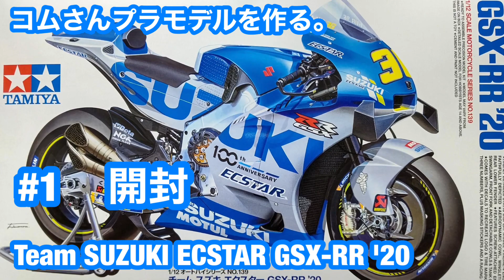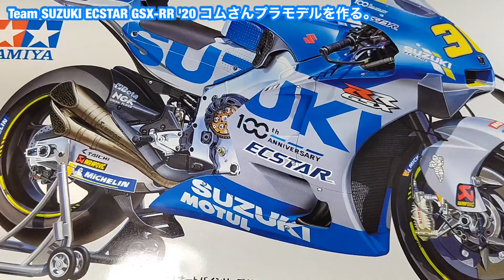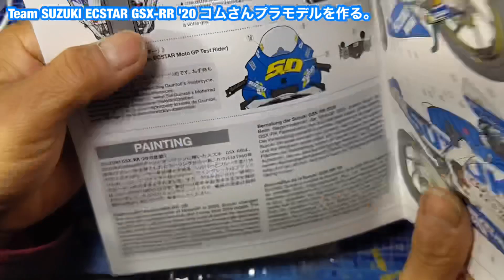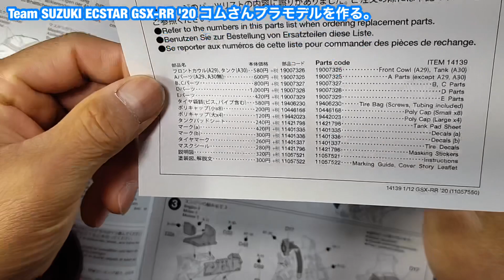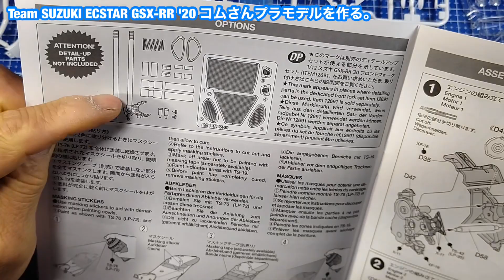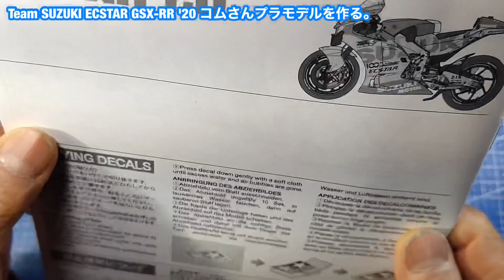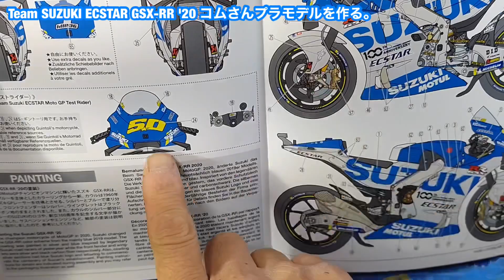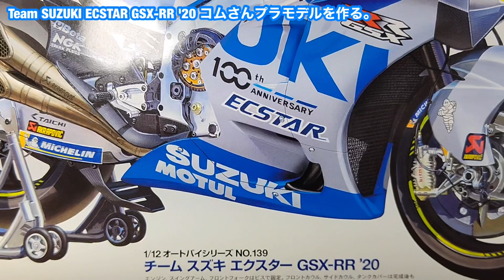TeamSUZUKI ECSTARGSX-RR'20 1/12 #1 開封 コムさんプラモデルを作る。【バイクのプラモデル】【開封】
コムさんプラモデルを作る。ご視聴頂きありがとうございます。この動画ではコムさんが作りたいプラモデルをコムさんが作りたいように自由に楽しみながら制作しております。皆さんも一緒にいっぱい楽しんで頂けたら良いなと思っております。失敗や間違いたくさん有ると思いますが応援宜しくお願い致します。コムさんはまだまだ沢山の方々の応援が必要ですのでよろしくお願いします。